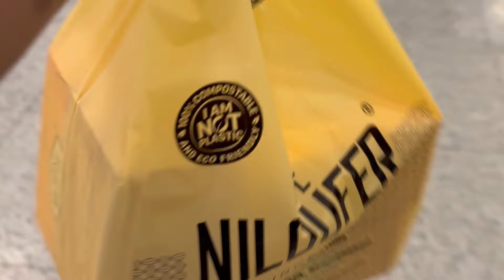Daddy Sudden Surprise🥹♥️ || Send Off Ivvadaniki Aiport Ki Vellamu 💕🌍|| DIML || saimahi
I also post vlogs here as I enjoy creating them and I know you like watching them too.So what are you waiting for?
XoXo,
saisree.